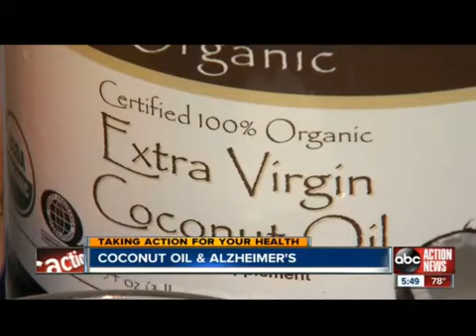Newport Alzheimers Clinical Trials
Dr. Mary Newport talks about clinical trials for coconut MCT oil and Alzheimer's treatment.

Dr. Bruce Fife has written more on this subject.

For a free subscription to the e-newsletter by Dr. Bruce Fie called the Healthy Ways Newsletter go to this